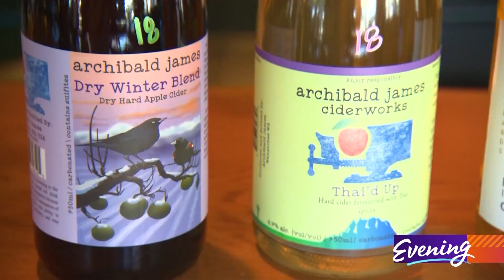Cider and Cedar is the Tacoma taproom at the center of an amazing comeback story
Once the "forgotten beverage," cider has been booming in popularity in recent years thanks to craft cideries and taprooms like Cider and Cedar.